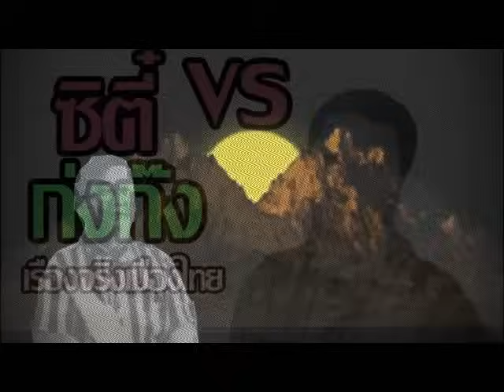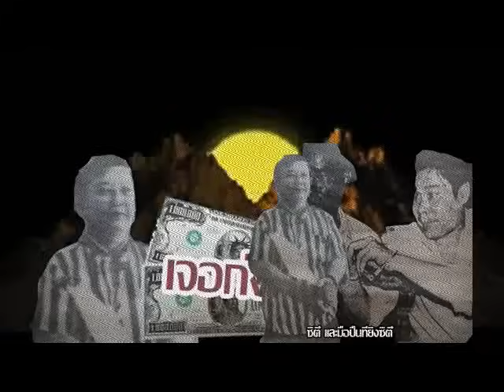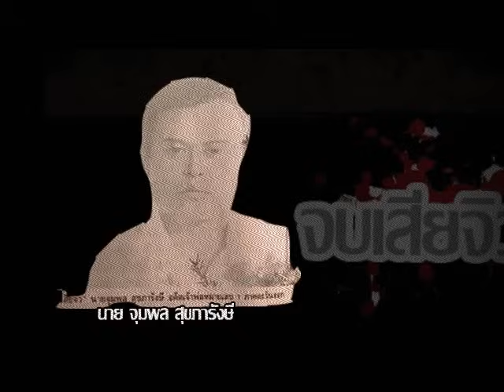จัดอันดับ 5 ยอดแย่ที่สุด ตำนานเจ้าพ่อเมืองไทย RRL TV พ.ศ. 2562 คิดว่าคนดูหรือด่า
ติดตามข้อมูลเพิ่มเติมของรายการ RRL TV
ได้ที่ Royalroad Land Design: , Motorcycle Parts and Riding